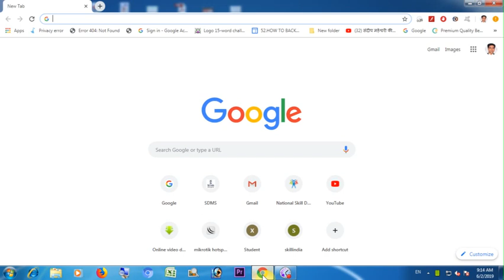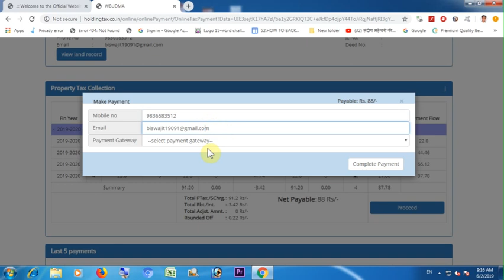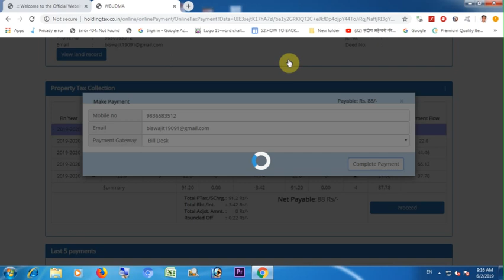Property TAX Payment Online